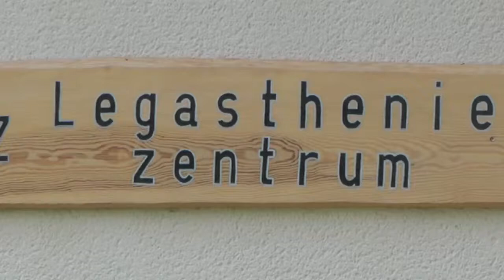CJD Oberurff TV: Besuch im Legastheniezentrum Oberurff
Reinhold Komnick, langjähriger Leiter des Legastheniezentrums der Christophorusschule Oberurff, im Gespräch mit Katharina (Weblog AG / Online-Redaktion)